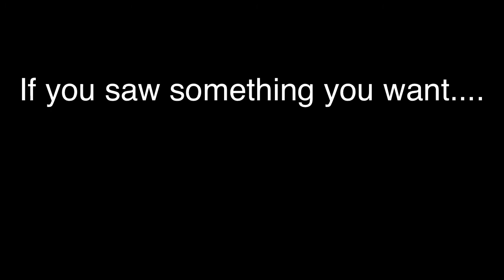Retiring PartyLite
Most items that will retire from the spring/summer Partylite line!